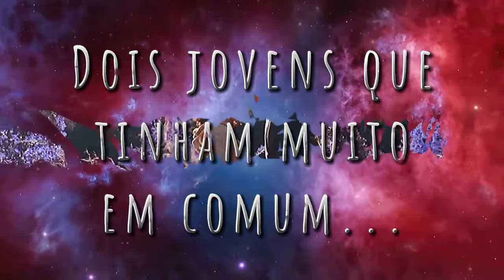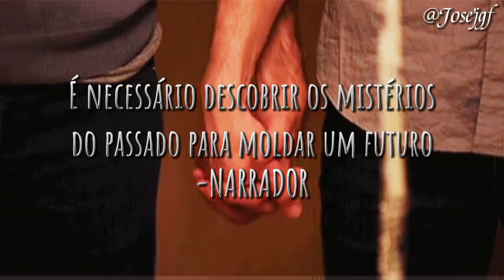Os Poderosos | Livro 1- Amor | Trailer Oficial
Olá, seres humanos!

Esse é o trailer oficial do meu livro de fantasia escrito na plataforma digital Wattpad. Espero que gostem!

Para quem se interessar, este é o link para acessar a obra